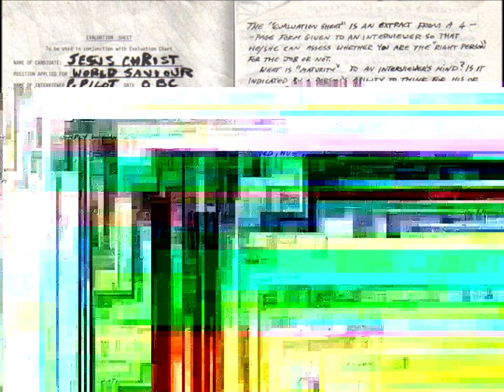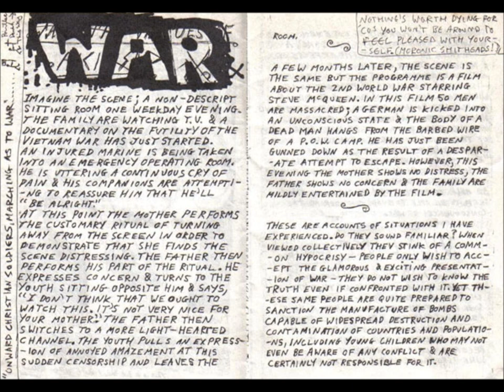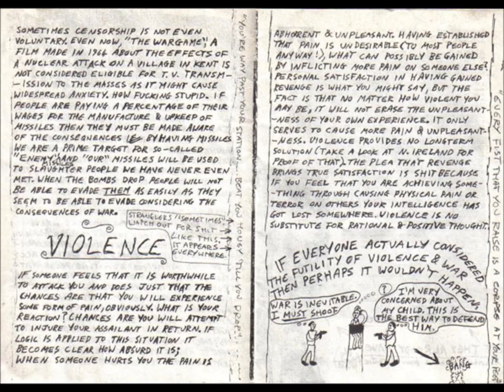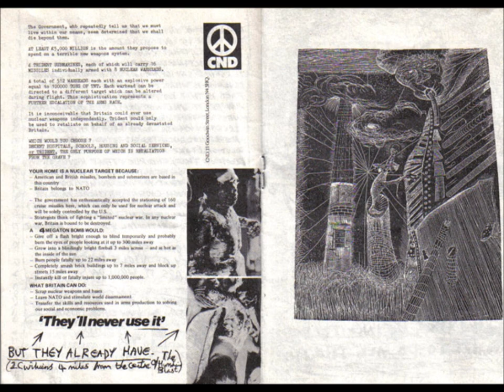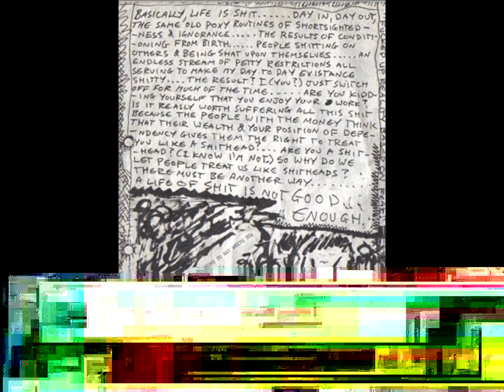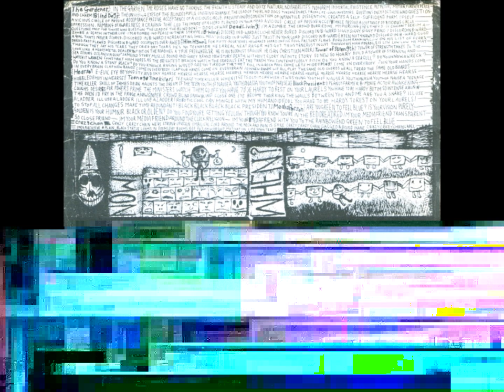Rudimentary Peni - 1981 - Rudimentary Peni (7'' EP)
LYRICS
THE GARDENER
In the garden, the roses have no thorns. The growth is quite steady and quite natural, no parasites, no harm, immortal existance, perpetual motion, forever peace and charm.
top

BLIND DOGS
The unseeing eyes of the blind pupils, unseeing guidance, the lead of the blind dogs token gestures from life-long investors. Questions only for those who question a viscious circle of passive acceptance. Passive acceptance of a viscious circle, prevention by convention of infantile dissection, creates a self-sufficient form of self oppression. Numbing of awareness, a craving to be led. The image of a hero planted in your head a viscios circle of passive acceptance. Passive acceptance of a viscious circle. Questions only for those who question the lead of the blind dogs - dogs of war.
top

DEAD LIVING
I'm a zombie, the crowd buried me. My peircing eyes they just couldnt see I'm a zombie, a death in their life, I'm a zombie, no peace in their strife
top

B-WARD
Discord in B ward a cliche never bored Discord in B-ward, siggy siggy siggy fraud? Discord in B-ward a goal that's never scored, Discord in B-ward Excreaciating smell hell! Discord in B-ward just trust in your lord Discord in B-ward eaten not gnawed Discord in B-ward good deeds fast flawed Discord in B-ward occupants over-awed
top

HIM HYMN
For fifty four years he worked hard on five foul factory flaws boredom ranking low on his list of fears, Though they saw his tears they cried dry tears he's no teenager he's a real neat rager. He's got trust encrust in lust though his high finance is lowl low low He may look like a heavy metal dealer but out on the road he's a real free wheeler. He is an buddhist savior he is an christian aider
top

TOWER OF STRENGTH
Tower of strength takes to the sea scours ocean via quay same old story muscle bound and gorey brand new story death without glory infinite story so new so hoary build a tower of strength and watch it weaken construct high hope as the brightest beacon watch the seagulls eat the trash you contemptuosly ditch. Do you know a seagull? Do you know a wreck? Do you know a stony beach? Do you know a raging wind? Are you tired of the tide? Roll in a rock pool come lets hide
top

PLAY
Come on eveybody join your hands come in everybrain clap new bands come in everybody clap your hands come on everybrain join new bands we all play the same old chords we all tread the same old boards.

HEARSE
E-Evil eye beyond sty and sky hearse hearse hearse hearse hearse hearse hearse hearse hearse hearse hearse hearse hearse hearse hearse hearse hobbledehoy in hearse.
top

TEENAGE TIME KILLER
Teenage time killer, when it gets old it can wish it was young, youth of nausea youthanasia youth of nausea, teenage time killer, skull of James Dean haunts the dream of the teen, youth of nausea youthanasia youth of nausea.
top

BLACK PRESIDENT
Peanut farmer B-movie actor awakening coughs desires for powers prime the ministers watch them go off you have to be hardy to rest on your laurels you have to be hardy but I'm so intense a bun in the oven I'd fry in the fridge a newspaper crowd blind snow blind close one eye become their king the walls between you and me are you a snake? I'll use a ladder I'll use a ladder I'll use a ladder! Robotic cool can mingle with my humanoid fool you have to be hardy to rest on your laurels! to stop all changes make time redundant! black black black black president.
top

MEDIA PERSON
top

CRAZY CHAIN
Crazy crazy chain we're strung up again umbilical cord around the neck and pain is sane, crazy crazy chain gagged and bound inane, crazy crazy chain label underachieve and plain, black statue looms in doomsday rooms rap fetish worship motivation life span trap.